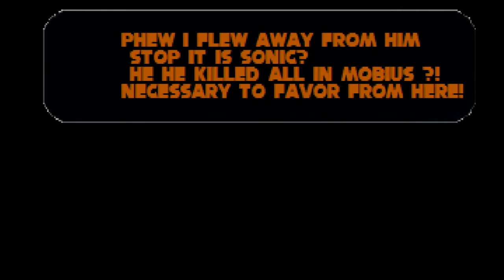Sonic.exe Story of hell (Beta 3) Gameplay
Hello everyone, today im back with Sonic.exe story of hell, the game is getting better and better as it updates. Keep up the good work!

Sonic.exe story of hell is a game by Smeils_Games

If you have Any exe games suggestions leave in the comments bellow or in my gamejolt account!